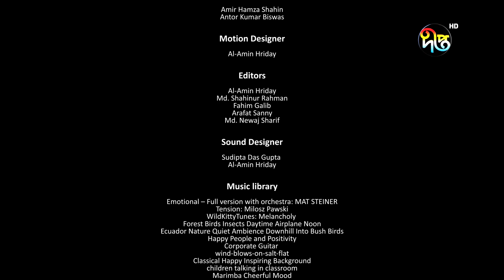Animation Film Jumur O biva EP 05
Household chores are for everyone! Let's end gender discrimination and say NO to child marriage! Watch how Biva's firm intervention opens a family's eyes to gender inequality in Episode 5.